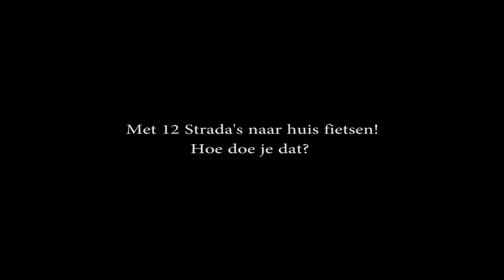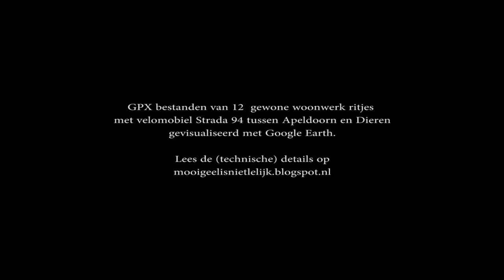Met 12 Strada's tegelijk fietsen. Kan dat?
Twaalf woon werk ritjes met velomobiel Strada gevisualiseerd met Google Earth en andere hulpmiddelen. Meer informatie op